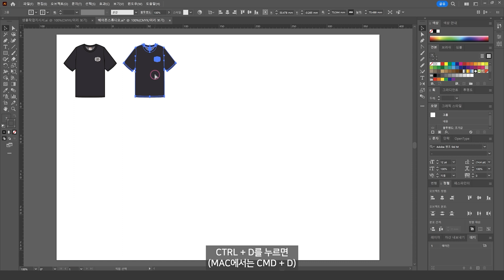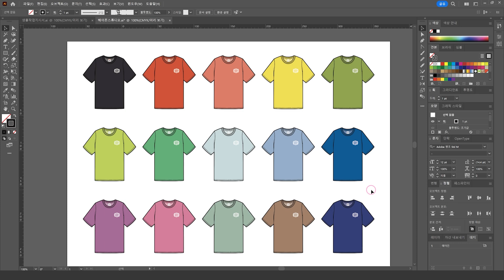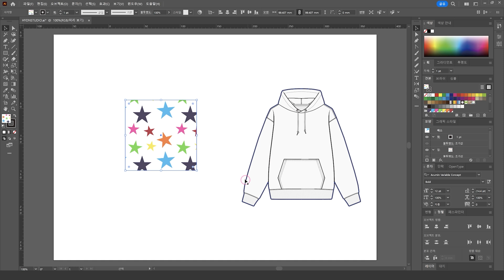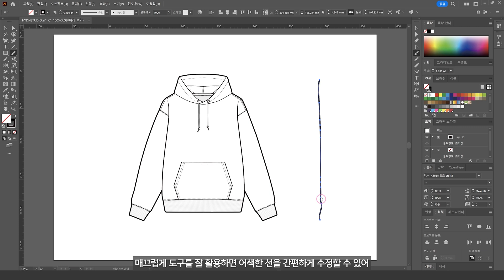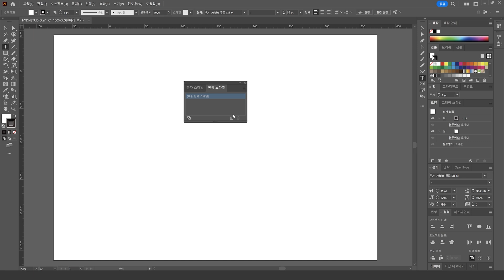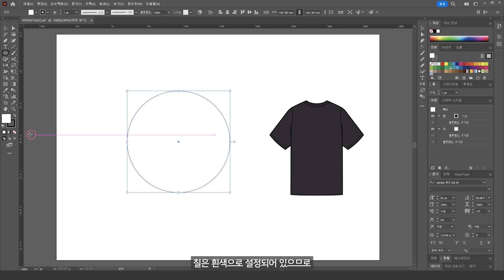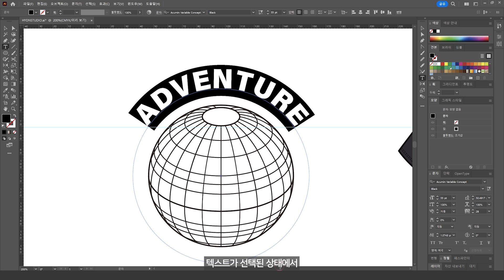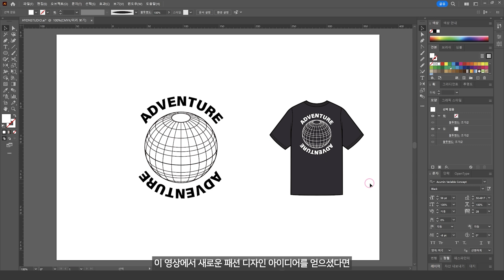패션 디자이너라면 반드시 알아야할 일러스트레이터 12가지 꿀팁!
이번 헤이든스튜디오의 강좌에서는 패션 디자인을 시작하려는 분들이나, 이미 디자인 분야에서 경력을 쌓으신 분들까지 모두에게 도움이 될 수 있는 어도비 일러스트레이터 12가지의 팁을 소개합니다

댓글과 공유도 환영합니다!

패션 디자인 도식화를 위한 바디 템플릿 세트 (Adobe Illustrator)

패션 디자인를 위한 바디 포즈 스템프 브러쉬 (Procreate)

순서
01. 디자인 사본 만들기
02. 아트웍 색상 일괄 변경
03. 글자 간격 조절
04. 문자 디자인
05. 패턴 스와치 생성 및 적용
06. 아트 보드 배경 투명화
07. 두 창에서 동시 작업
08. 선 자연스럽게 변경
09. 불필요한 점 및 오브젝트 제거
10. 기본 문자 변경
11. 칠과 선 전환
12. 🔥중요🔥패스 상의 문자 도구 활용